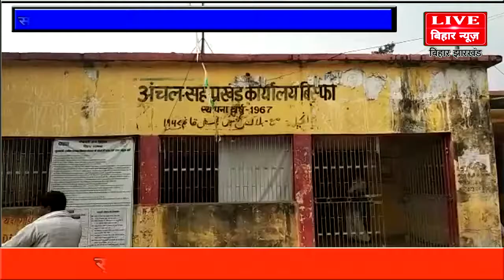सरकारी अस्पताल में लापरवाही से सर्प काटे युवक की मौत,भड़के ग्रामीण डॉ के खिलाफ किया सड़क जाम